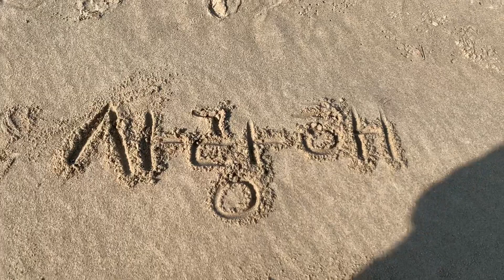대부도 갯벌|Daebu Mud Flat|BYN tv